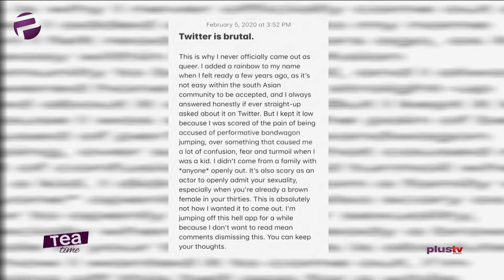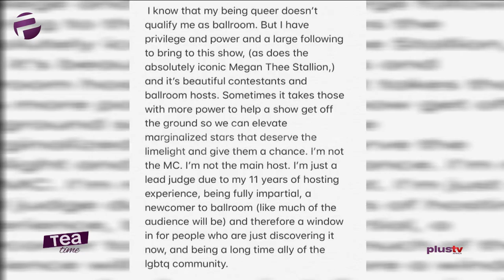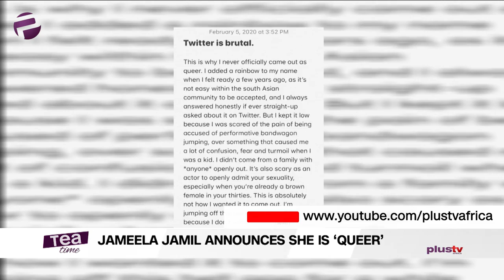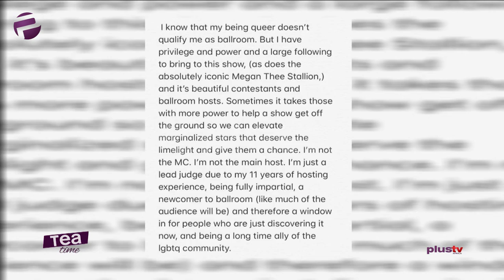Jameela Jamil Announces She Is Queer